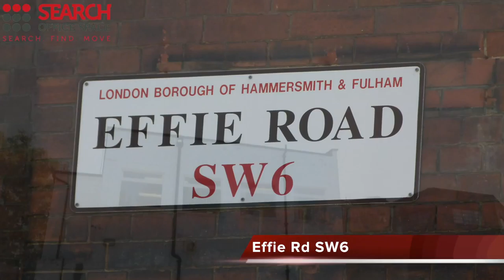Office Space Fulham Broadway - London Fulham Offices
Serviced Offices in London Fulham

All our office facilities are located within our complexes offer on-site business storage facilities which are ideal for storing archiving, equipment or stock. So you can maximise your office space whilst keeping files, samples and stock close to hand.